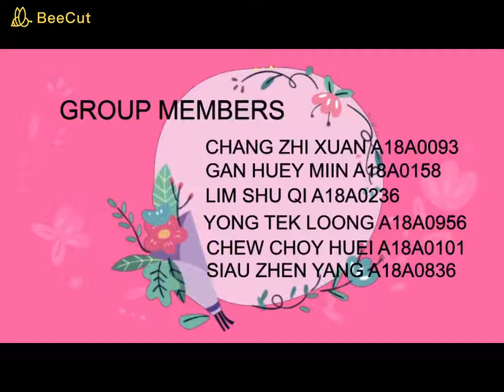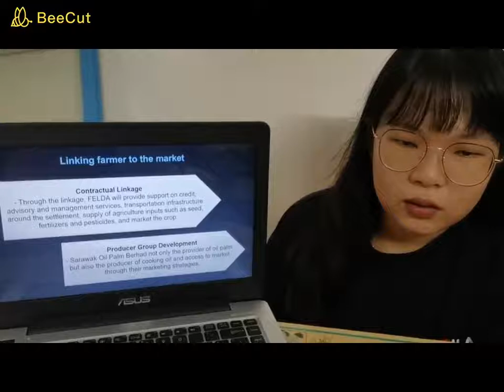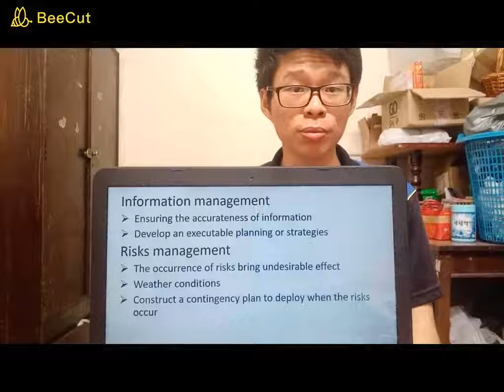AGRIBUSINESS L2T2 GROUP PRESENTATION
ACS 3043 AGRIBUSINESS           LECTURE/TUTORIAL CLASS: L2T2                       LECTURER'S NAME: DR WAN KHAIRY BIN WAN IBRAHIM